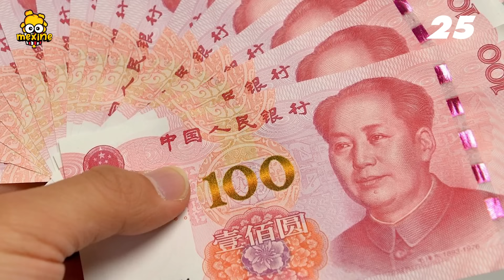TÂY DU KÝ 1986: 50 Sự Thật Về Tôn Ngộ Không - Lục Tiểu Linh Đồng | Black Myth Wukong | meXINE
Hãy cùng meXINE khám phá 50 sự thật thú vị về Tôn Ngộ Không huyền thoại Lục Tiểu Linh Đồng trong Tây Du Ký 1986 nhé.